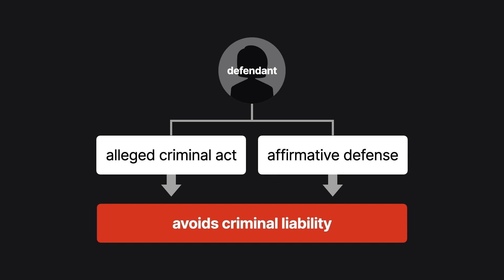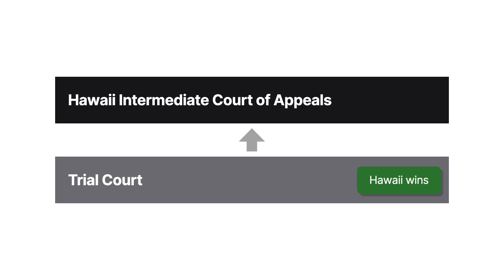Hawaii v. DeCastro Case Brief Summary | Law Case Explained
Hawaii v. DeCastro | 913 P.2d 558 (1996)

In some cases, defendants may avoid criminal liability by proving an affirmative defense even if they committed an alleged criminal act. In Hawaii versus DeCastro, the Hawaii Intermediate Court of Appeals considered whether ignorance of the law is an available affirmative defense to a crime.

Robert DeCastro owned Town and Country Moving in Hawaii. While driving his employee Wesley Damas from a delivery back to DeCastro’s warehouse, DeCastro saw Officer Derek Rodrigues nearly cause a traffic accident while pursuing a speeding car. When Officer Rodrigues pulled over the speeding driver, DeCastro parked behind the police car to record its license plate number. According to DeCastro, Officer Rodrigues approached him and became aggressive, challenging DeCastro and Damas to a fight. Officer Rodrigues then took DeCastro’s driver’s license and registration, instructed him to wait in his vehicle, and returned to his police car. DeCastro called 911 to report that Officer Rodrigues was harassing him. DeCastro asked whether he could leave the scene and return to his warehouse. The nine one one operator said yes and that DeCastro should call back after arriving at the warehouse. When DeCastro left, Rodrigues pursued and called for backup. DeCastro finally pulled over and was arrested and charged with resisting an order to stop a motor vehicle.

At trial, DeCastro argued that he lacked the specific intent necessary to commit the crime because he reasonably relied on the nine one one operator’s permission to leave the scene. The trial court convicted DeCastro, ruling that a reasonable person in his position wouldn’t have believed he was legally allowed to leave. DeCastro appealed to the Hawaii Intermediate Court of Appeals.

Want more details on this case? Get the rule of law, issues, holding and reasonings, and more case facts

Have Questions about this Case? Submit your questions and get answers from a real attorney